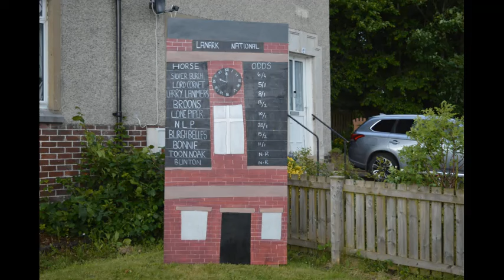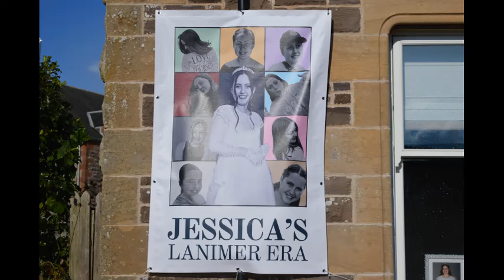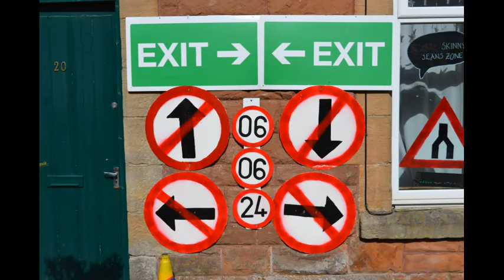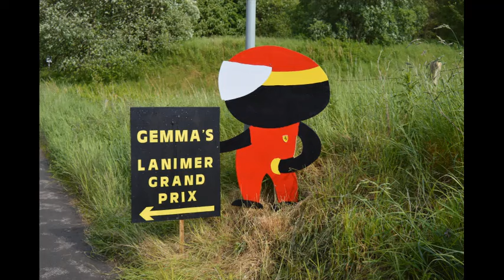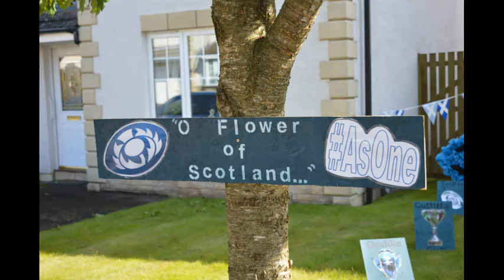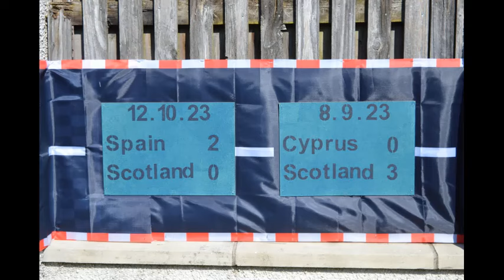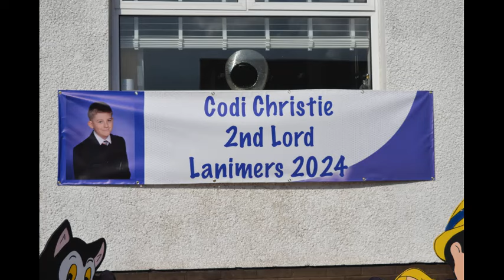Lanark Lanimers Decorated Gardens 2024 (Part 1) (05/05/24)